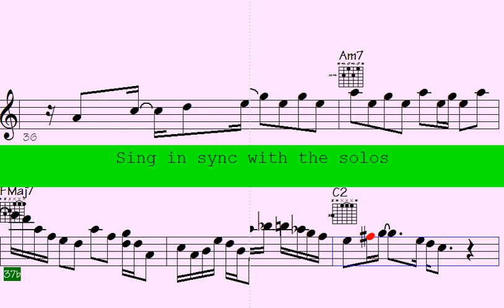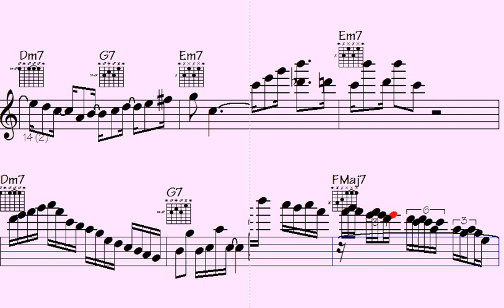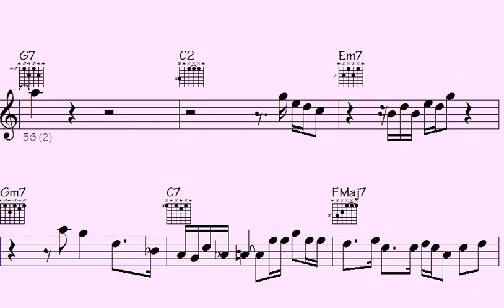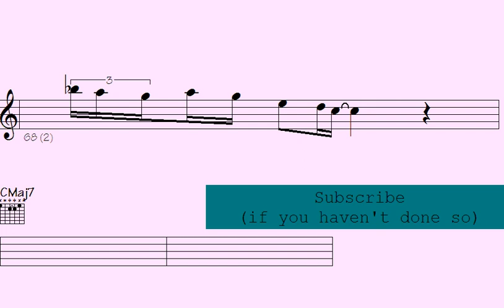▫Chaotic Melodies Unleashed: Exploring the Enchanting Solos of 'Gamblin' Love'.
"Dive into the mesmerizing realm of Chaotic Melodies Unleashed as we delve deep into the enchanting solos of 'Gamblin' Love'. Join us on a musical journey that uncovers the intricate layers of these captivating melodies, showcasing their unique blend of emotions and creativity. Immerse yourself in the world of sound where chaos meets beauty, and let the melodies of 'Gamblin' Love' ignite your senses."

l2k 18-86